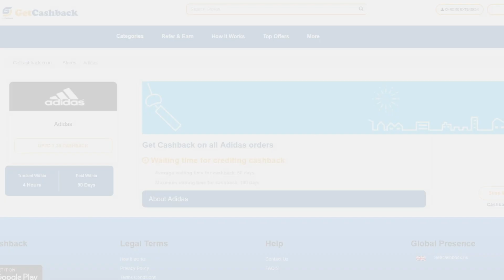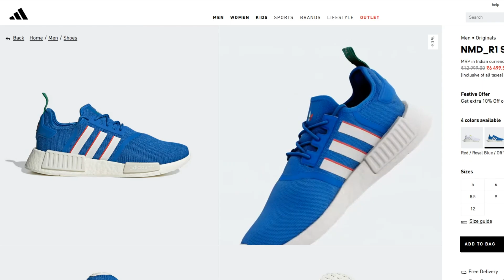Stokes அடியால் FIRE🔥 இங்கிலாந்து மானம் தப்பியது😆 ENG vs NED Balaw Troll | CWC 2023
Nagamangalam, Trichy.